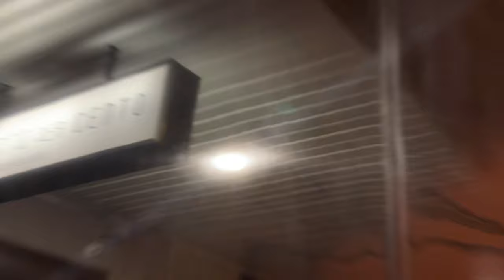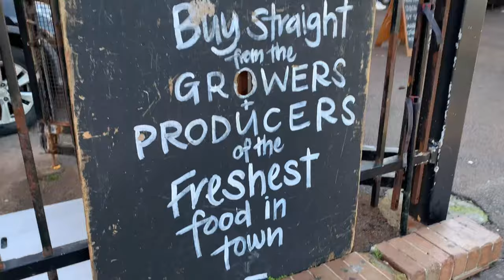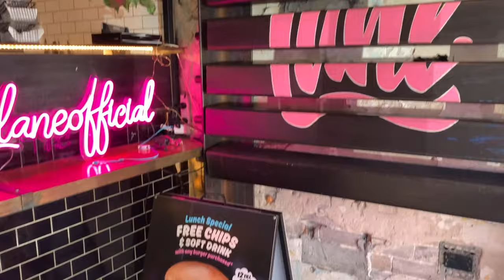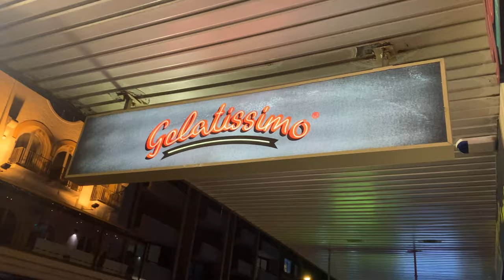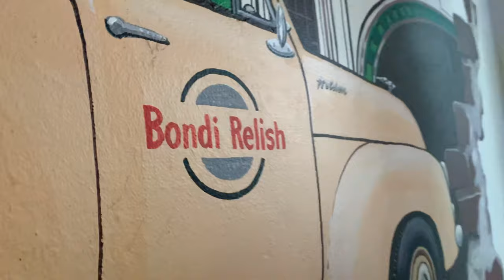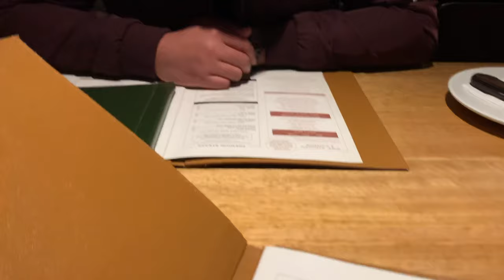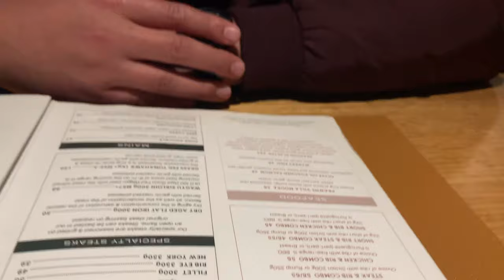OUR ANNIVERSARY VLOG IN BONDI BEACH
Chris planned our anniversary weekend away to Bondi Beach. We were meant to be in Europe for 4 weeks but Covid-19 kept us home bound 🥺 so we made the most of it!

STALK US :)